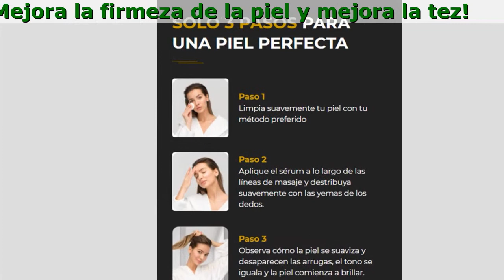Hydroserum Para Que Sirve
Hydroserum - Complejo Premium Para El Rejuvenecimiento Instantáneo

- Alisado intensivo de arrugas
- Mejora la firmeza de la piel y mejora la tez
- Cuidado completo y restauración de la epidermis

Olvídate de estos problemas para siempre

- Cara cansada
Un tono de piel demasiado amarillo, apagado o pálido
- Arrugas y piel flácida
Arrugas faciales, patas de gallo y un óvalo facial ''flotante''
- Puntos negros y acné
Erupciones en forma de acné, piel problemática y grasa
- Defectos e imperfecciones de la piel
Enrojecimiento, inflamación, descamación, poros dilatados, brillo graso, ojeras, manchas de la edad

Ingredientes de la mascarilla de perlas

- Colágeno Y Ácido Hialurónico
Normalizan el trabajo de las glándulas sebáceas, eliminan el brillo graso. Crea una capa protectora que retiene la humedad para mantener la piel hidratada durante todo el día.
- Scualeno
Tiene efecto antioxidante, mejora la tez. Detiene el envejecimiento cutáneo, prolongando su juventud y belleza durante mucho tiempo.
- Oro Coloidal
Satura la piel con microelementos útiles, hidrata profundamente. Elimina todas las imperfecciones y signos de envejecimiento de la piel dejándola perfectamente limpia, suave y sana.
- Extractos De Estrella De Mar Y Caviar
Regenera las células de la piel, suavizando las arrugas más profundas. Fortalecen el marco muscular y aprietan el óvalo de la cara. Aumentar la elasticidad y la elasticidad de la piel

Comentarios de los clientes

Amanda
Estoy feliz de haber encontrado este Hydroserum para mí. El efecto es maravilloso. Realmente elimina las arrugas! Wow! - eso es todo lo que puedo decir. Pruébalo, no te arrepentirás